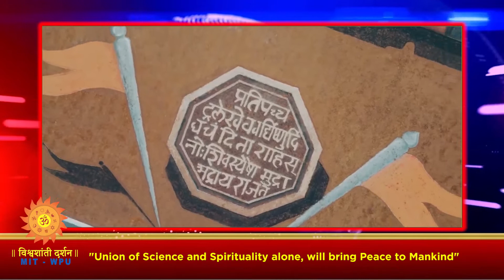News Magazine Episode No : 186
News Headlines
‘दौड़, जूनून से मंझिल तक’
 भारतीय सेना में भरती होने के जूनून ने, एक युवक के लिए, मंझिल तक का सफर आसान कर दिया. सुनते हैं ये प्रेरक खबर…

‘सोला घंटो में, 254 मेट्रो स्टेशनों की यात्रा’
 एक शख्स ने दिल्ली मेट्रो में सफर करके गिनीज बुक ऑफ़ वर्ल्ड रिकॉर्ड में नाम दर्ज करा लिया है। ये हैं, प्रफुल्ल सिंह की कहानी...

‘पुणे में रंगोली का विशविक्रम’
छत्रपती शिवाजी महाराज की प्रतिमा को दर्शाती रंगोली प्रतिमा, उनके जन्म स्थान पर बनी. दर्ज हुआ, इस तरह की सबसे बड़ी रंगोली का रिकार्ड…

‘भारत और नॉर्वे का संयुक्त उद्यम’
एक संयुक्त उद्यम के तहत भारत और नॉर्वे, ओमान में एक अमोनिया परियोजना स्थापित करेंगे। इस सुविधा से सालाना एक लाख टन उत्पादन की उम्मीद है...

‘दुनिया का सबसे बड़ा पेड़’
लगभग दो फुटबॉल मैदानों के आकार का है, दुनिया का सबसे बड़ा काजू का पेड़।  आइये देखते हैं…